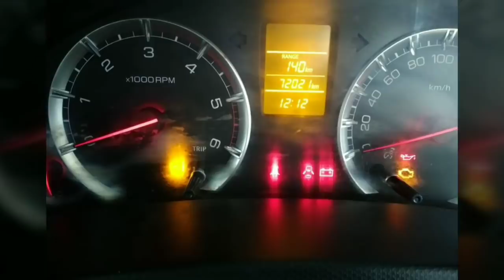Swift Vdi /Alto Lxi /Mahindra Scorpio /Swift Dezire /Toyota Etios /Ford Figo /Jatta De Jhaaj /Cars